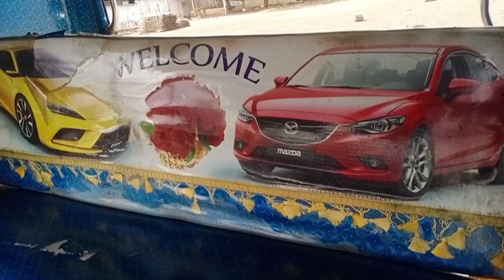ape passenger painting auto reselling telugu / ape passenger auto 2014 reselling / auto sell option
my face book page following

ప్రతి వాహన అటోలు ఫొటోస్ ఇక్కడ నుండి డౌన్లోడ్ చేసుకోవచ్చు